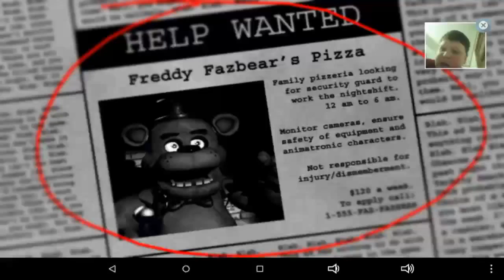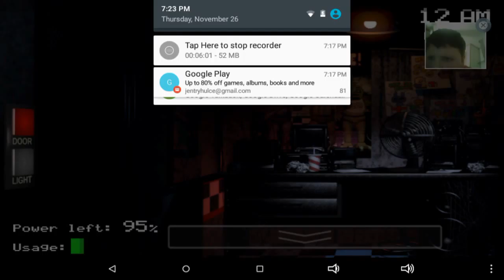FNAF part 1